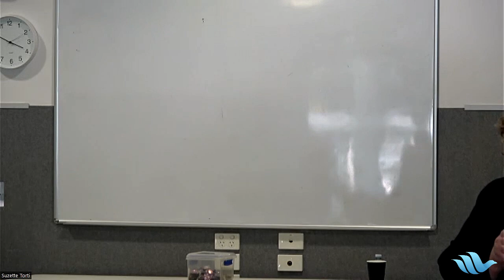2 October 2023 | Suzette Torti